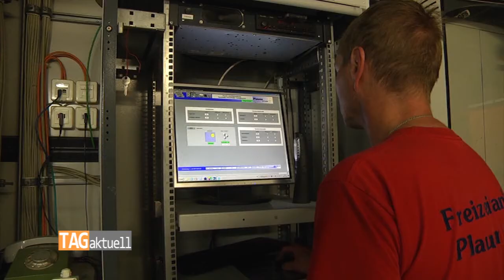Groß-Reinemachen im Plauener Stadtbad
Im Juli hat das Stadtbad und die Sauna an der Hofer Straße geschlossen. Der Grund dafür ist eine große Revision.